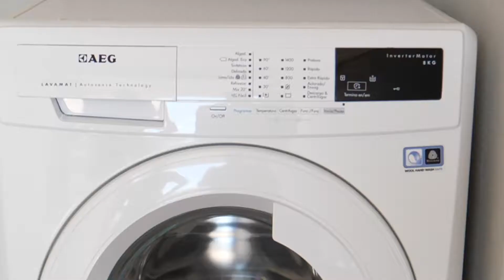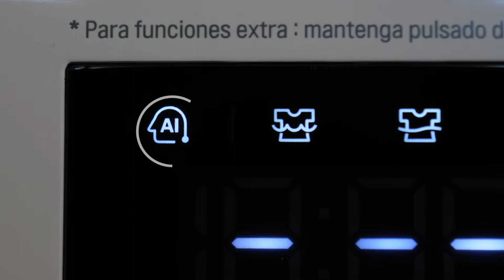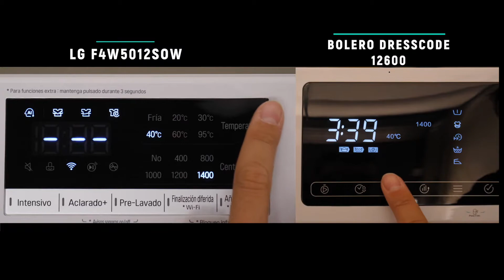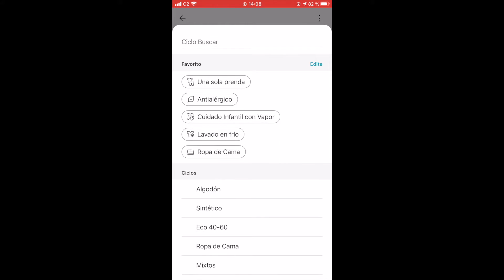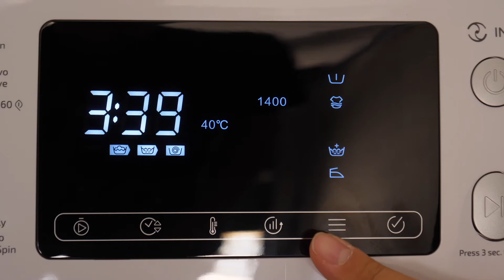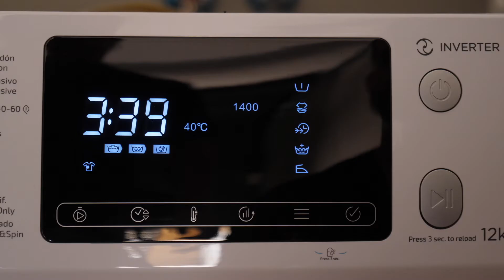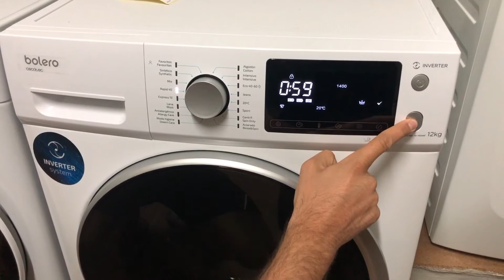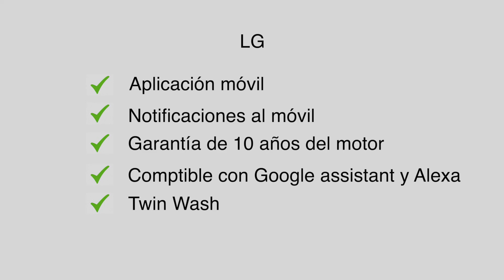► Comparativa de lavadora Cecotec Bolero Dresscode vs LG F4Wv5012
‼️Mejor precio y OFERTA‼️

👉👉 Más información en:
➤ Comparativa de 8 modelos de lavadoras:

LaCasaSibarita está inscrito en el programa de afiliados de Amazon y genera ingresos por las compras realizadas por los usuarios a través de los enlaces de afiliado que se pueden encontrar en este vídeo. La inscripción a este programa no afecta a la información proporcionada en este vídeo, es independiente, veraz y su finalidad principal es ayudar a los usuarios en su decisión de compra para cualquiera de los productos que se analizan en LaCasaSibarita.